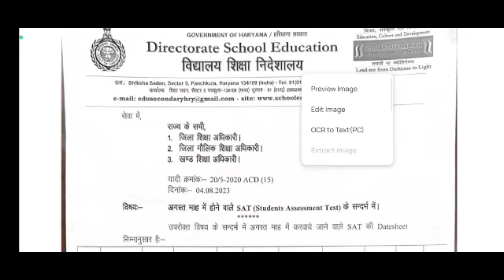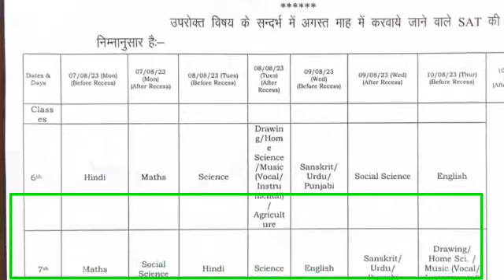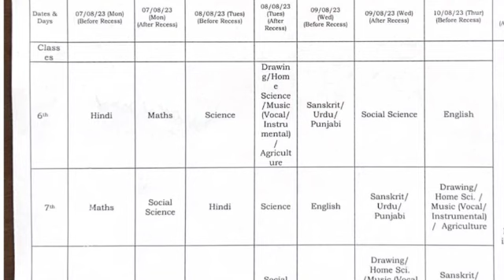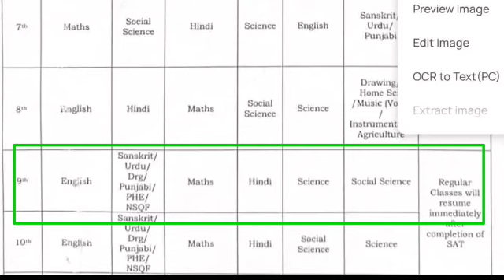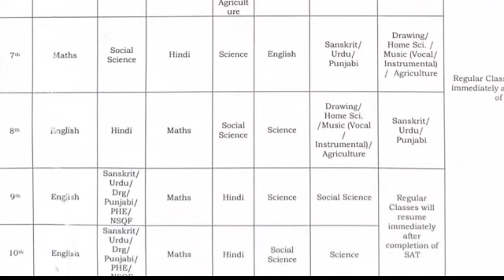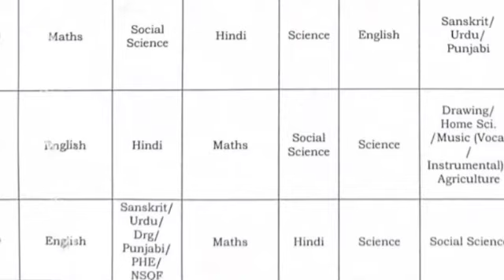SAT August 2023 Date Sheet;Date Sheet Sat 1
SAT August 2023 Date Sheet;Date Sheet Sat 1 ; hbse exam

Hi
I am Sunita Kumari. Welcome to YouTube channel Skosalia education,
Primary education Haryana,
saksham Haryana,
 e -learning,

youtube handle
Skosaliaeducation

your quiry

date sheet 9to 10 for SAT -1 August 2023

class 6 to 10 SAT date sheet